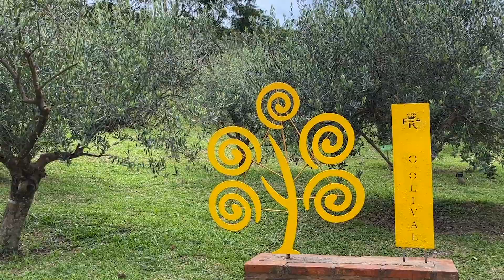O QUE FAZER EM CUNHA - SP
Cunha fica em São Paulo, próximo a divisa do Rio e de Paraty. É um destino lindo, com montanhas, cachoeiras, cerâmicas, um centro histórico charmoso e comidinhas gostosas. Adoramos conhecer e mostramos tudo nesse vídeo.